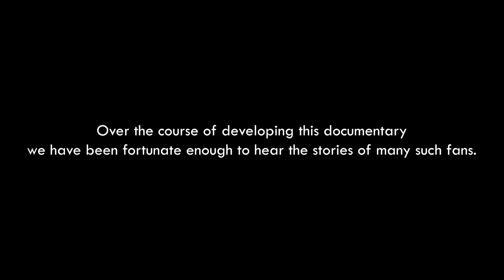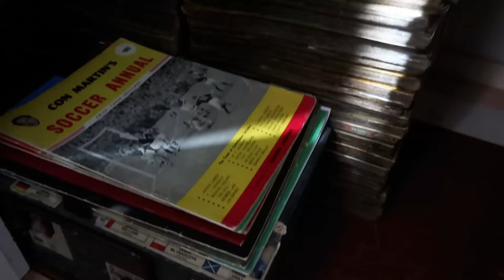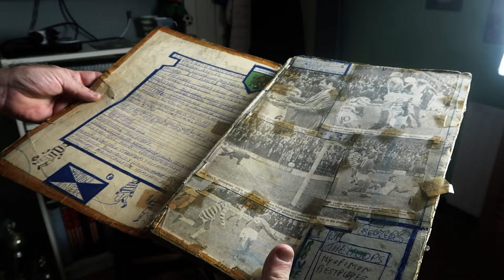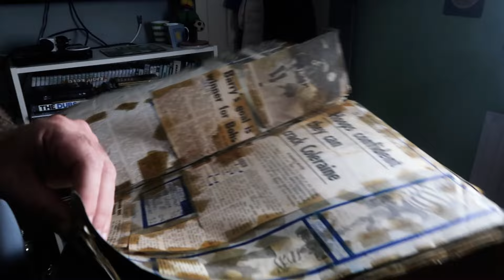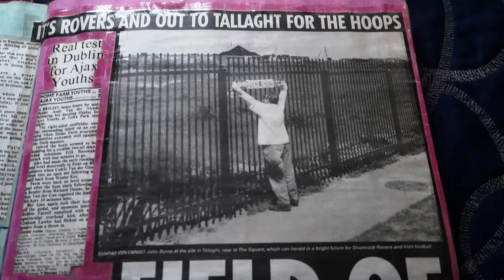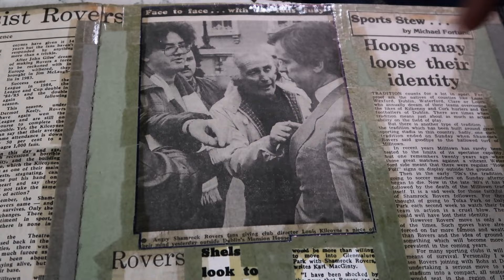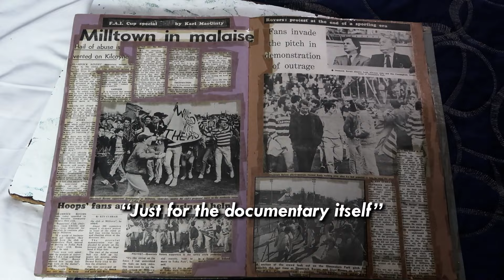Take Me Home Teaser #1